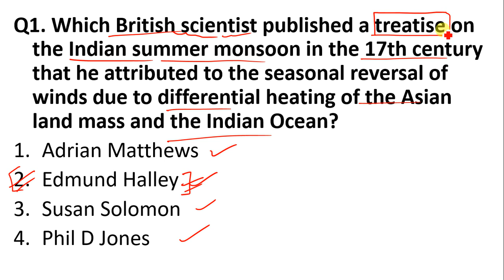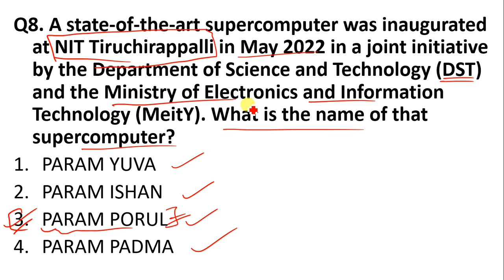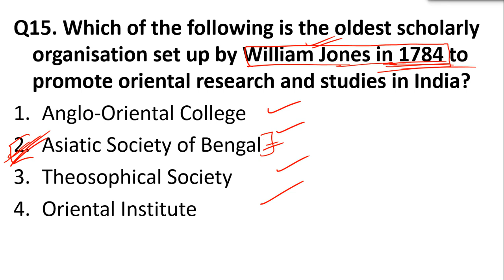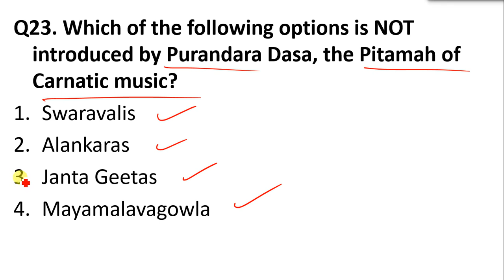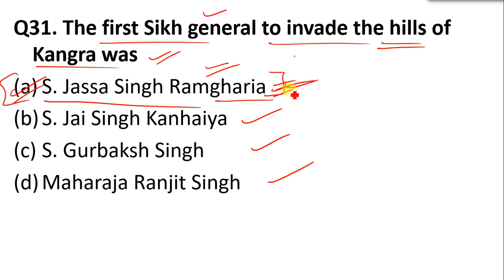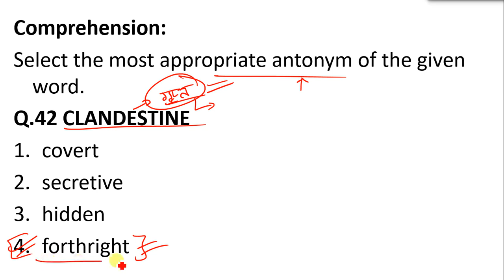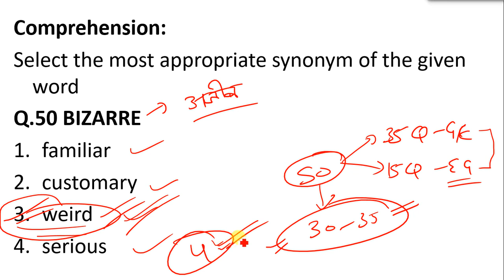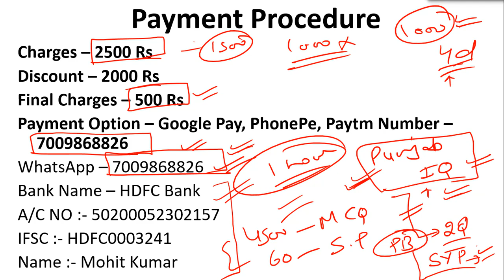EXPECTED QUESTIOS FOR PUNJAB & HARYANA HIGH COURT CLERK EXAM 2022 || SUBORDINATE COURTS OF HARYANA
DIRECT LINK FOR PUNJAB & HARYANA HIGH COURT CLERK EXAM